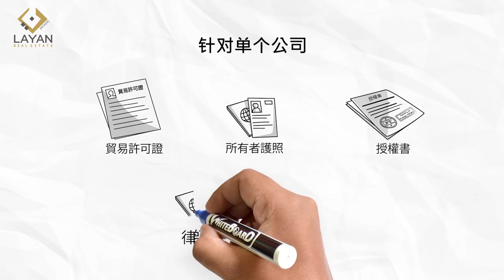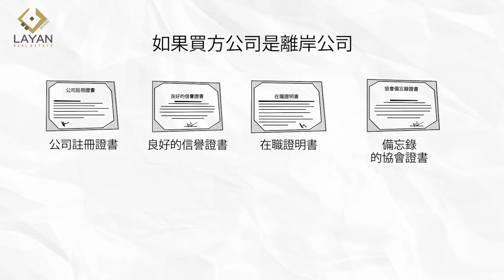Required Documents for Buying Chinese - Dubai 2018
An easy approach to help Dubai real estate buyers understand the required ducments they would need to have ready when buying a property in Dubai.